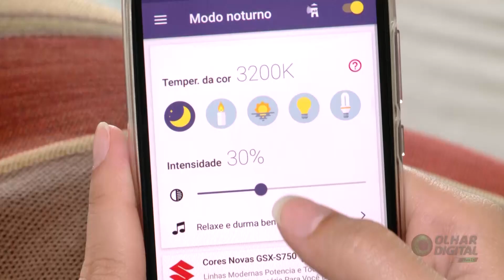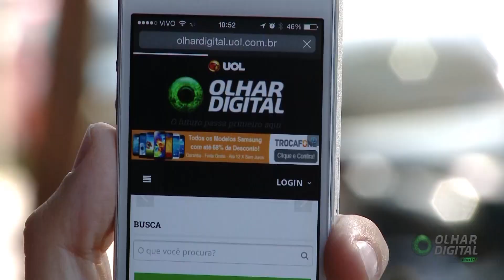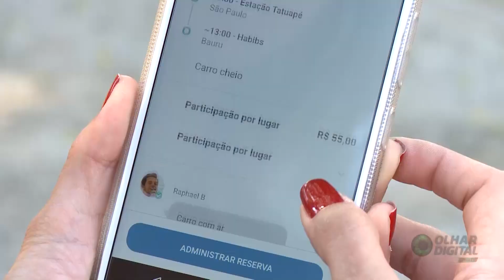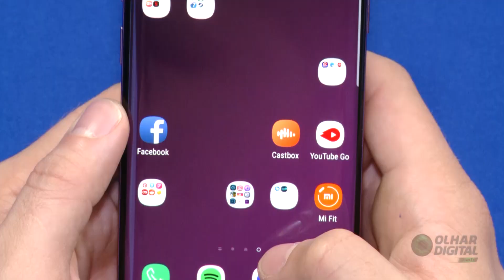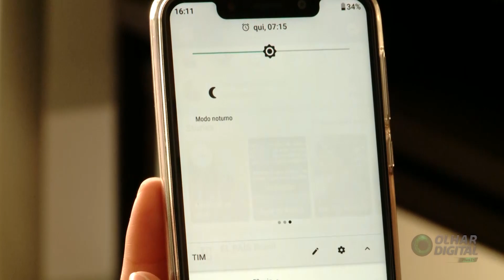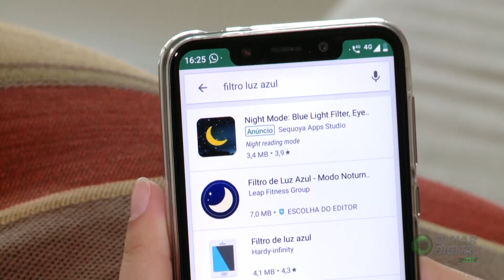Entenda como a luz azul emitida pela tela do seu celular afeta sua vida